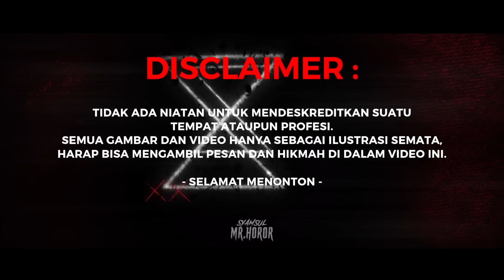KAMI SEMUA HAMPIR JADI PENDUDUK PASAR SETAN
KAMI SEMUA HAMPIR JADI PENDUDUK PASAR SETAN (PART 2)

Kali ini ceritanya lanjutan cerita dari dukun kuncen, bono dan teman lainnya.
Dimana mereka masih mendengar suara-suara diluar tenda dan ada tangan yang masuk beberapa kali ke tenda.

Ingin tahu kelanjutannya ... panteng terus sampai selesai Donor kali ini

👉 WhatsApp buat Endorse/Business : 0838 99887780 (WA Chat Only)